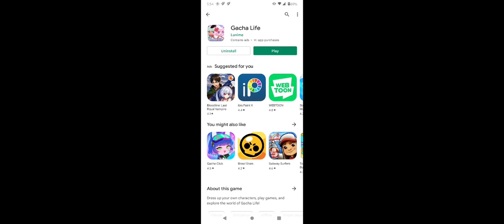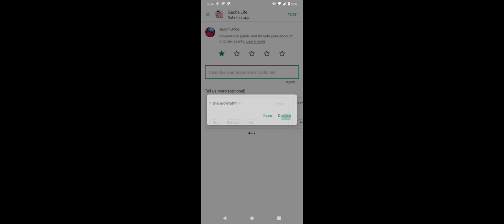me trying to escape gacha life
Cringe Cringe Cringe